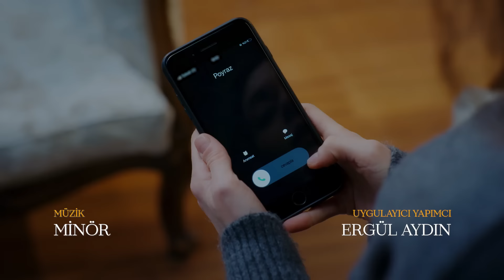Poyraz, Nana’ya yalan söyledi | Emanet 737. Bölüm